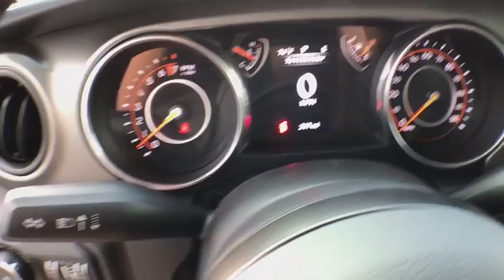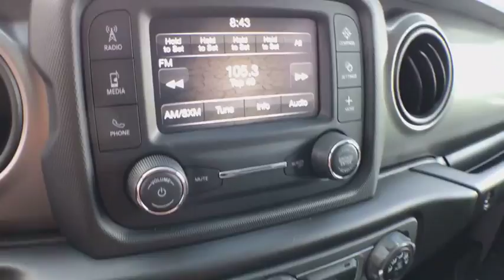2018 Jeep Wrangler Unlimited Coopersville, Muskegon, Grand Haven, Spring Lake, Grand Rapids, MI 1218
Billet Silver Metallic Clearcoat New 2018 Jeep Wrangler Unlimited available in Coopersville, Michigan at Betten Baker CDJR. Servicing the Muskegon, Grand Haven, Spring Lake, Grand Rapids, MI area.
2018 Jeep Wrangler Unlimited Sport S - Stock#: 121897 - VIN#: 1C4HJXDG9JW121897

Some incentives are conditional. See dealer for qualifications. Billet Silver Metallic 2018 Jeep Wrangler Unlimited Sport S 4WD 8-Speed Automatic 3.6L 6-Cylinder ABS brakes, Compass, Electronic Stability Control, Low tire pressure warning, Traction control.
BILLET SILVER METALLIC CLEARCOAT,WHEELS: 17 X 7.5 TECH SILVER ALUMINUM (STD),BLACK 3-PIECE HARD TOP -inc: Rear Window Defroster Freedom Panel Storage Bag Rear Window Wiper/Washer,CONVENIENCE GROUP -inc: Universal Garage Door Opener,ENGINE BLOCK HEATER,TIRES: 245/75R17 ALL SEASON (TQK) -inc: Bridgestone Brand Tires,SIRIUSXM SATELLITE RADIO -inc: For More Info Call 1-Yr SiriusXM Radio Service,ENGINE: 3.6L V6 24V VVT UPG I W/ESS (STD),GVWR: 5 300 LBS (STD),TRANSMISSION: 8-SPEED AUTOMATIC (850RE) -inc: Dana M200 Rear Axle Hill Descent Control Tip Start,COLD WEATHER GROUP -inc: Heated Front Seats Heated Steering Wheel,BLACK CLOTH LOW-BACK BUCKET SEATS,QUICK ORDER PACKAGE 24S SPORT S -inc: Engine: 3.6L V6 24V VVT UPG I w/ESS Transmission: 8-Speed Automatic (850RE) Front 1-Touch Down Power Windows Remote Keyless Entry Speed Sensitive Power Locks Leather Wrapped Steering Wheel Power Heated Mirrors Automatic Headlamps Sun Visors w/Illuminated Vanity Mirrors Security Alarm,Four Wheel Drive,Power Steering,ABS,4-Wheel Disc Brakes,Brake Assist,Brake Actuated Limited Slip Differential,Aluminum Wheels,Tires - Front All-Season,Tires - Rear All-Season,Conventional Spare Tire,Tow Hooks,Intermittent Wipers,Variable Speed Intermittent Wipers,Privacy Glass,Rollover Protection Bars,Convertible Soft Top,Fog Lamps,AM/FM Stereo,Bluetooth Connection,MP3 Player,Steering Wheel Audio Controls,Auxiliary Audio Input,Driver Adjustable Lumbar,Pass-Through Rear Seat,Rear Bench Seat,Adjustable Steering Wheel,Trip Computer,Keyless Start,Cruise Control,A/C,Cloth Seats,Bucket Seats,Floor Mats,Engine Immobilizer,Traction Control,Stability Control,Front Side Air Bag,Tire Pressure Monitor,Driver Air Bag,Passenger Air Bag,Passenger Air Bag Sensor,Child Safety Locks,Back-Up Camera